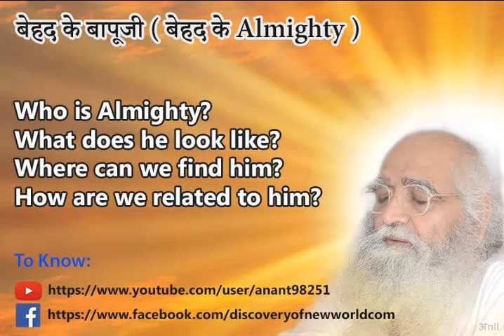sarjan visarjan BAPUJI behad gyan whats up audio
440 videos on our youtube channel